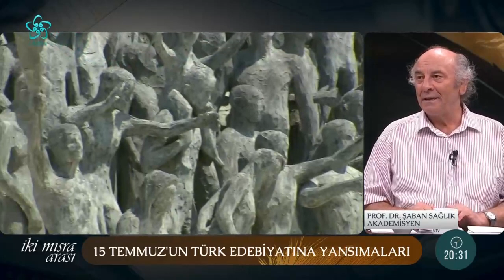15 Temmuz'un Türk Edebiyatına Yansımaları | İki Mısra Arası (110. Bölüm)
Selva Turaboğlu'nun bu haftaki konuğu Prof. Dr. Şaban Sağlık oldu. Bu bölümde "Edebi metinler üzerinden Türk milleti ve Türk tarihi" konuşuldu.

İki Mısra Arası 110. bölümüyle sizlerle...

00:00 İki Mısra Arası
03:00 Edebi metinler üzerinden Türk milleti ve Türk tarihi
07:00 15 Temmuz'un Türk edebiyatına yansımaları
10:30 15 Temmuz şiirlerde nasıl yorumlandı?
20:30 Edebiyatta toplumsal olaylar demlendikten sonra mı daha görünür olur?
35:00 15 Temmuz edebiyat eserlerinde nasıl yorumlandı?
42:00 Edebiyatımızda yazılan destan metinleri yeterli sayıda mı?